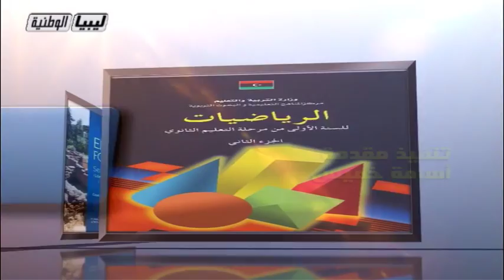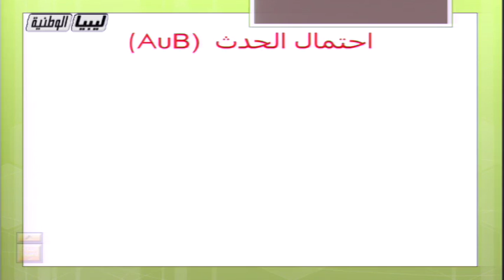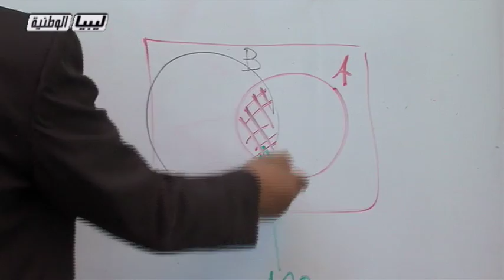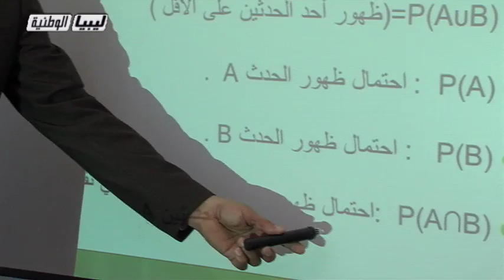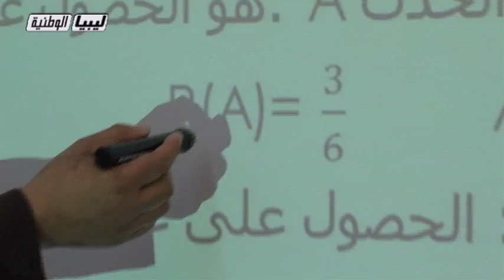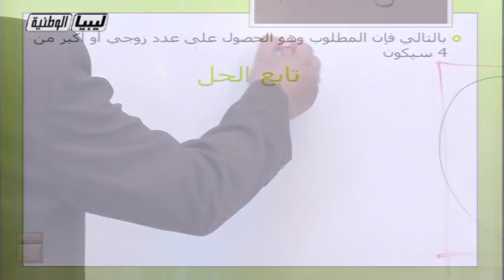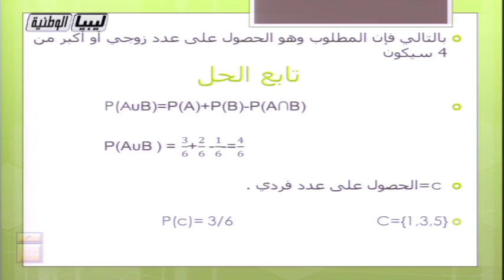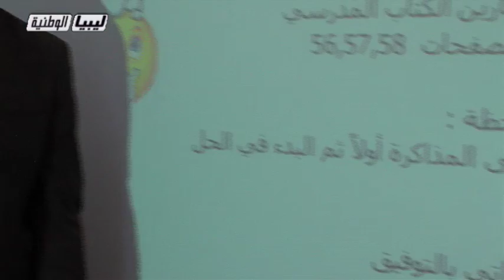إحصاء الدرس 5 علمي